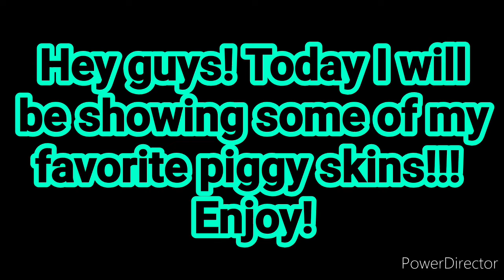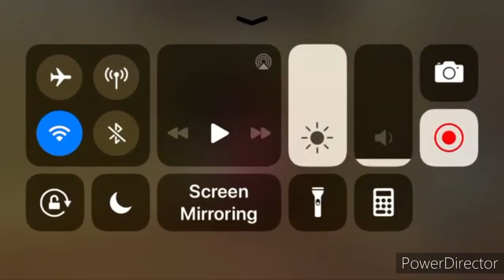Piggy skins + attacks